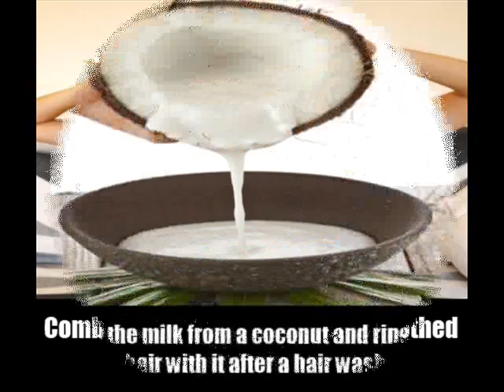10 Excellent Home Remedies For Straight Hair